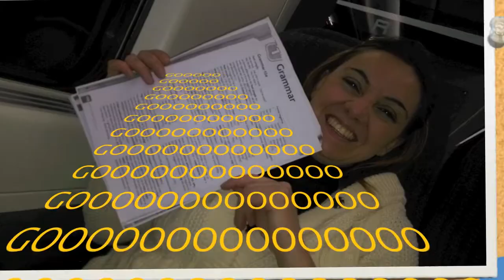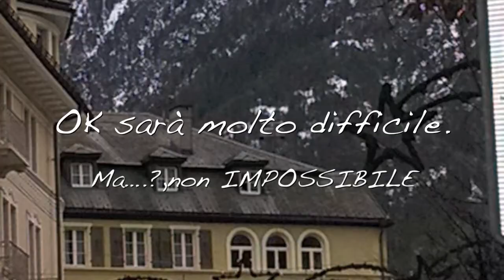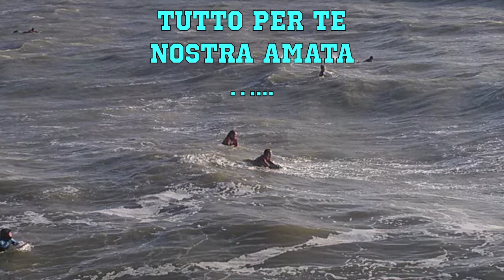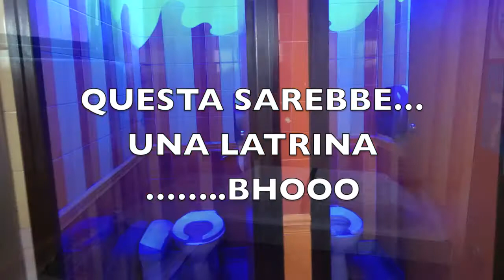FRANCESCO IANNUZZO DANIELA IEVOLO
Frank & Dany and Lara .il nostro viaggio